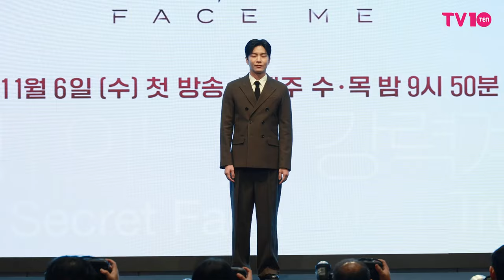[4K] 이민기·한지현·이이경·전배수 ’신선한 이 조합, 기대돼 💖’ | KBS2 ‘페이스미’ 제작발표회 포토타임